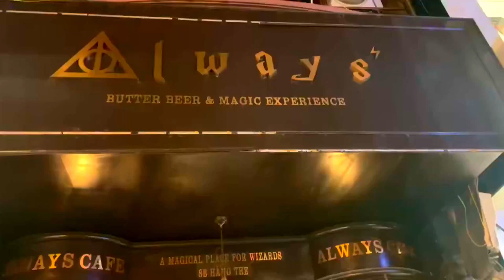Always Hanoi Butter Beer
Welcome to Liquid X where we talk about everything liquid and beyond.
Today I'm taking a look at butter beer from Always in Hanoi, Vietam. It is more fruity than I would imagine other butter beers being but I really enjoy it.

Always Cafe
8b Hàng tre Hanoi, Vietnam 109999

Traveling Studio Gear:
Sony Z-V1
2 Prizmo Pocket RGB lights
Deity V-mic D3 Pro
Asus Zephyrus G14 laptop